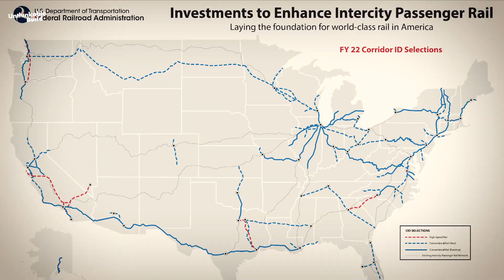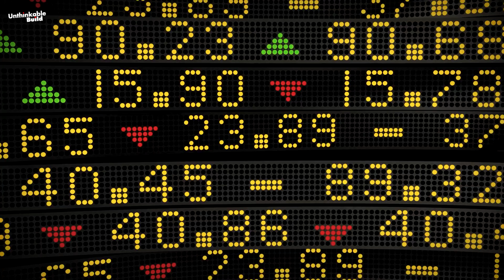America’s First Real High-Speed Train Is Finally Coming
America has always led the world in technology, from space exploration to Silicon Valley innovation, yet it has never had a true high-speed rail system. That’s finally about to change. In this video, we explore the history of U.S. railroads, why America fell behind countries like Japan, China, and France, and how Brightline West is set to build the first real high-speed train in the United States. Connecting Los Angeles and Las Vegas with speeds up to 186 mph, this project promises faster travel, reduced traffic, and a glimpse into America’s transportation future. Join us as we uncover the challenges, delays, and breakthroughs shaping the future of high-speed rail in the USA.